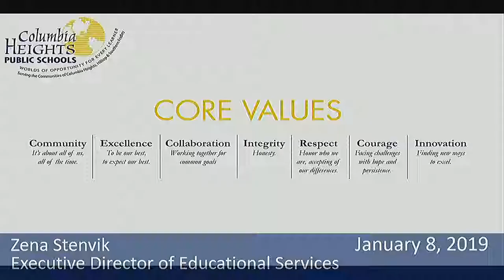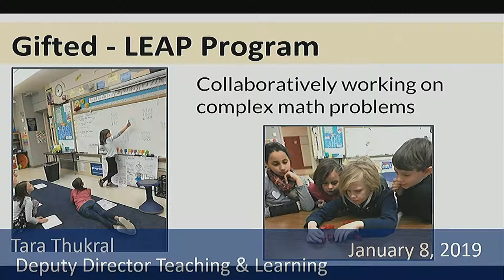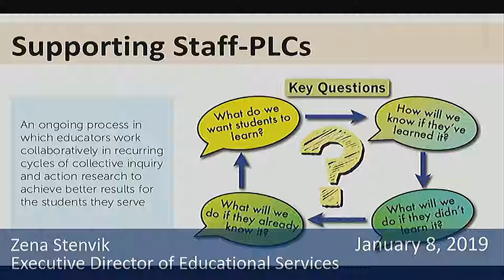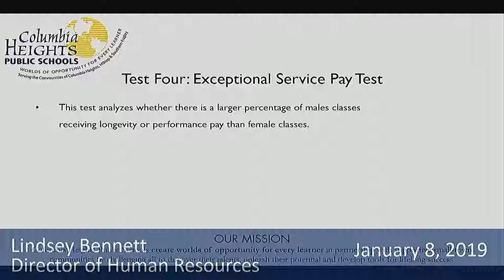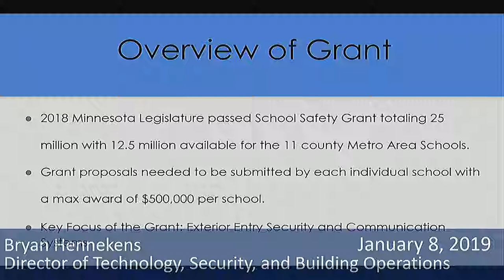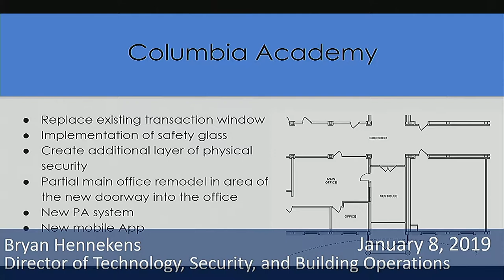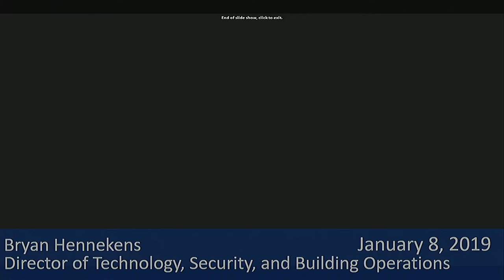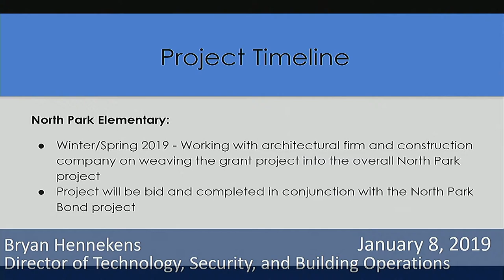School Board Meeting January 8, 2019